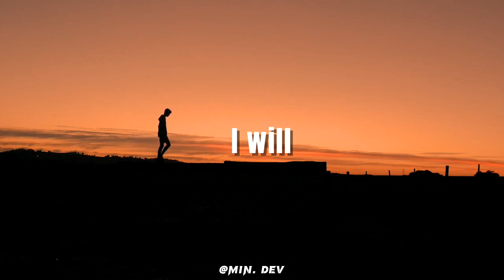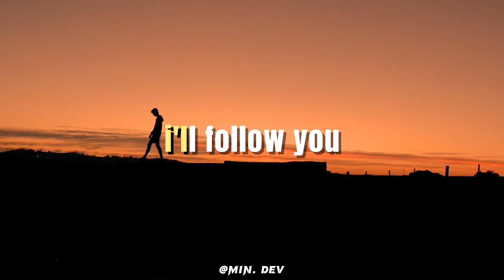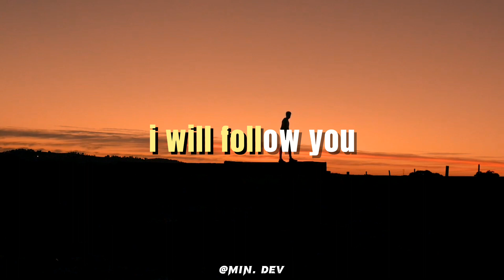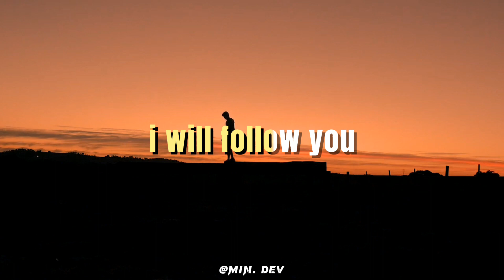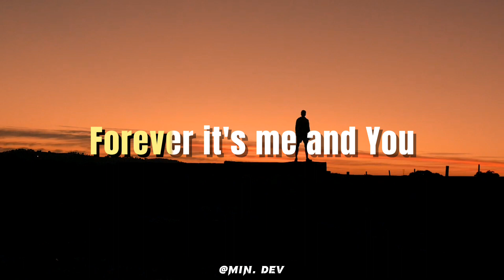(New Release) FOLLOW YOU - MIN. DEV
It's the 2nd half of 2023 and we make a fresh committment to FOLLOW!

Friends, no matter what happens, good or bad. FOLLOW!

Jesus is that friend who will always be there the least we can do is FOLLOW!